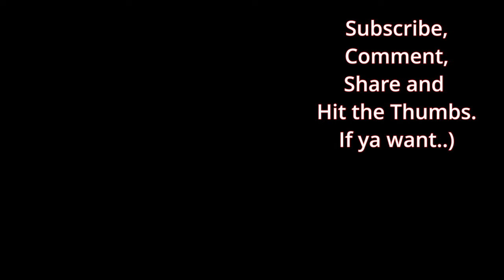POV SURF Closeouts And Coverups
POV SURF Closeouts And Coverups..Still forever searching for that slo mo barrel clip..In the interest of exploration if you know where this surf spot is please dont say anything..

Vlog 104

Mermaid in Japan by Blue Wave Theory